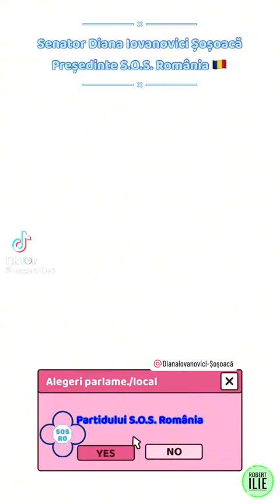Singura sansa a acestui popor roman este iubirea 11.05.2024.